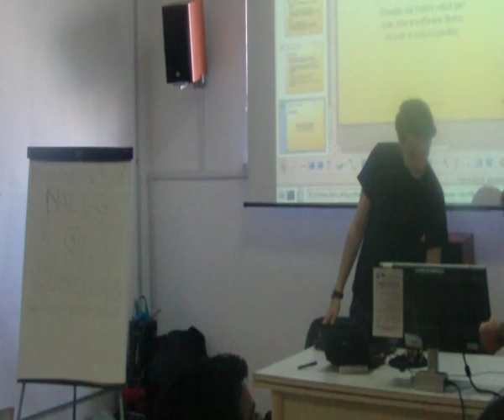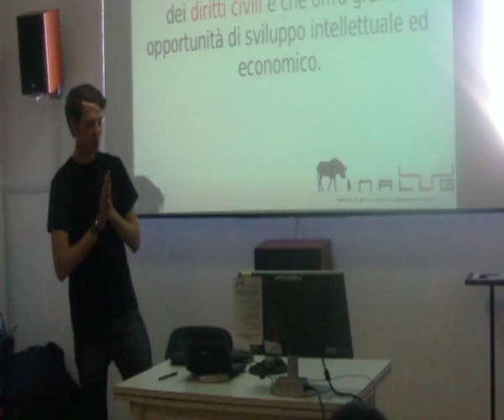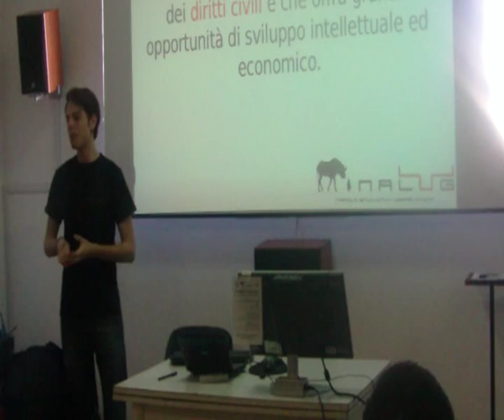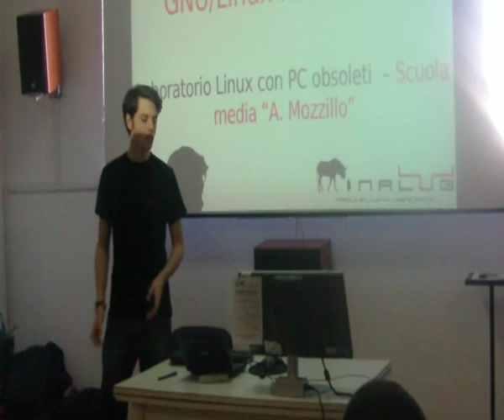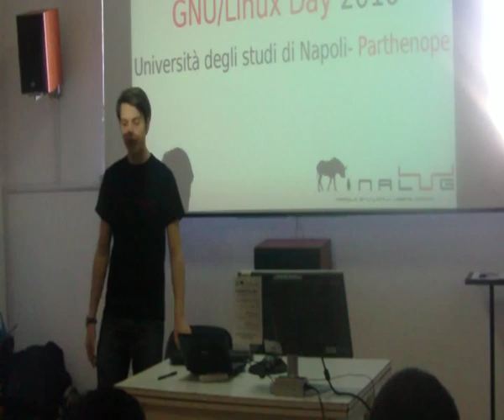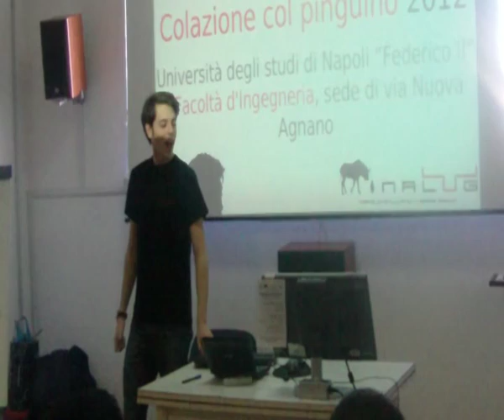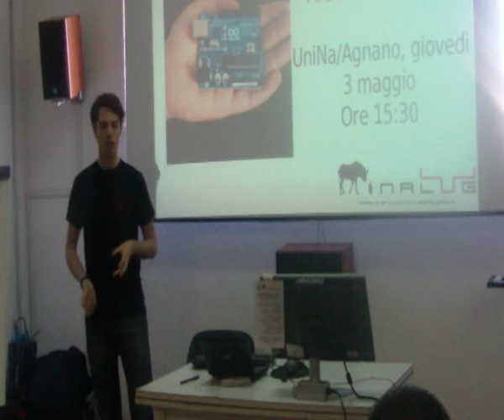Nalug@PompeiLAB 2012: Roberto Vela - Nalug: idee, traguardi e progetti